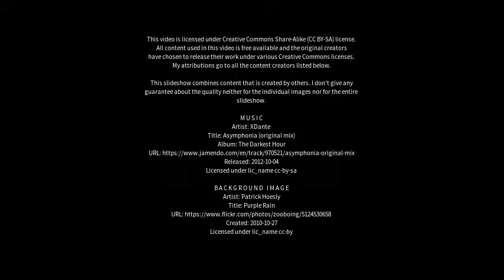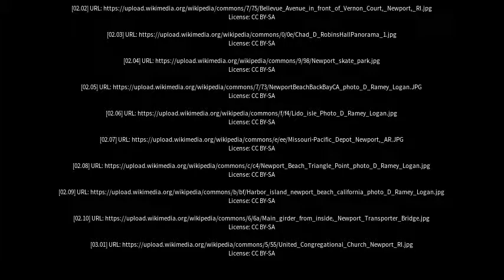Best places to visit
Best places to visit - Newport (United Kingdom) Best places to visit - Slideshows from all over the world - City trips, nature pictures, etc.